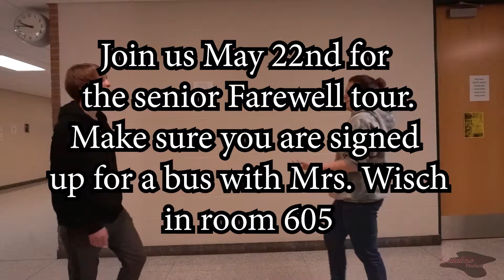icsandfarewell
attention seniors that go to mount pleasant high school may 22nd and may 23rd there will be a farewell tour and a senior ice cream social those 2 days all the information is in this video so enjoy :)